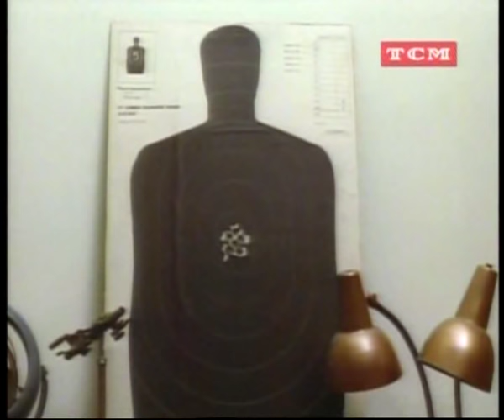Sledge Hammer El Hermano De Hammer S01E17 Latino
Hace dinero con una de las mejores paginas de hacer captcha.
Ver online la serie Macgiver de los 80 con audio latino
ver  online la pelicula completa ricky ricon 1 con audio latino

ver online la pelicula completa de mi pobre angelito 1 en audio latino
ver online la pelicula completa de mi pobre angelito 2 en audio latino